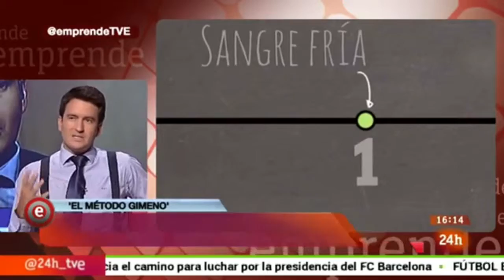Entrevista a Pablo Gimeno en el programa Emprende - Canal 24 Horas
Entrevista a Pablo Gimeno, autor del libro El Método Gimeno. La entrevista se emitió en el programa Emprende de RTVE que dirige y presenta Juanma Romero. Más información sobre el autor y su libro